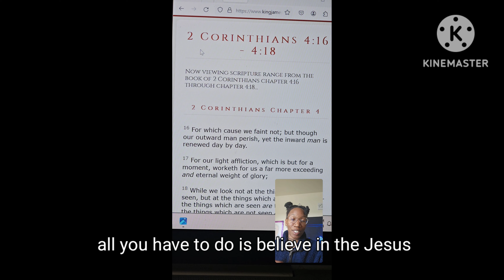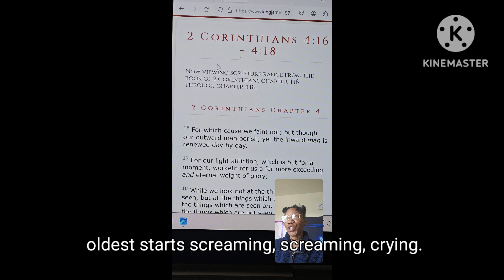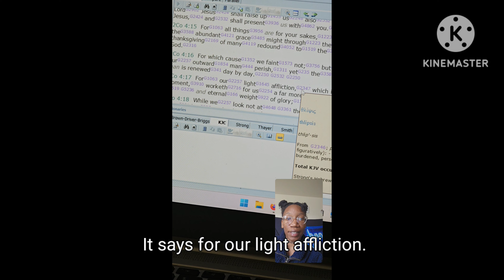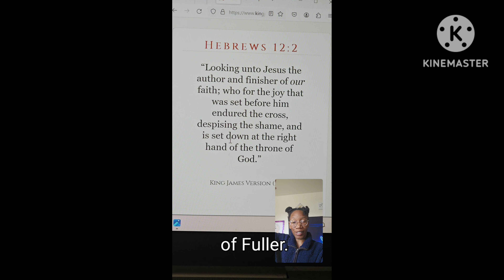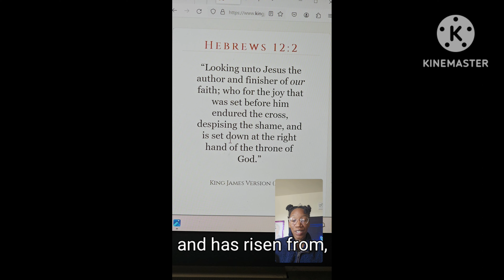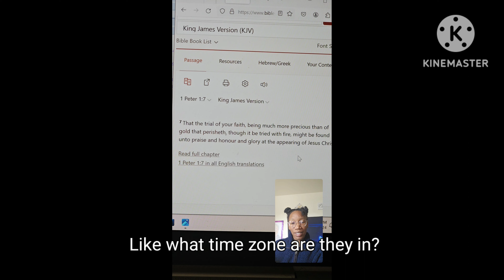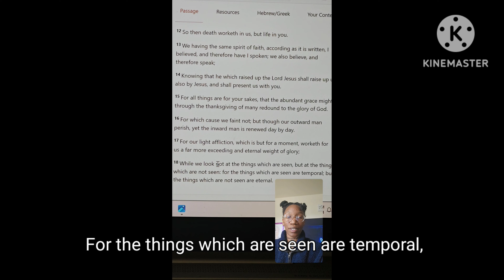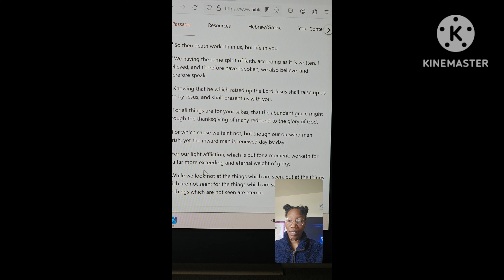3 Reasons we *faint not*